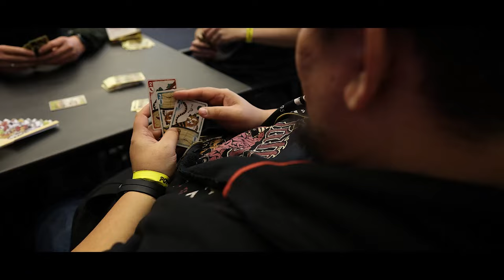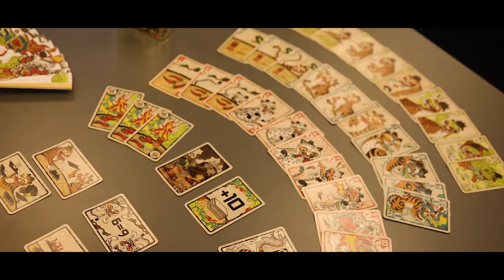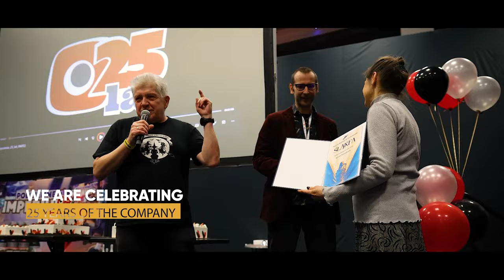We had an amazing birthday party! | Portal Games Vlog #116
Are you looking for some Portal Games updates? Good job! You found a perfect place for that! Now it's time for Portal Games Update!